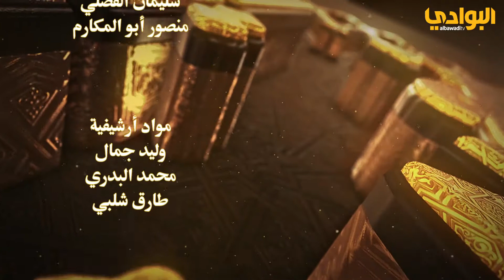برنامج حكايات شعرية - الحلقة (21) - إعداد عبدالرحمن بن عبدالله اللعبون -تقديم د . سعد بن ثقل العجمي